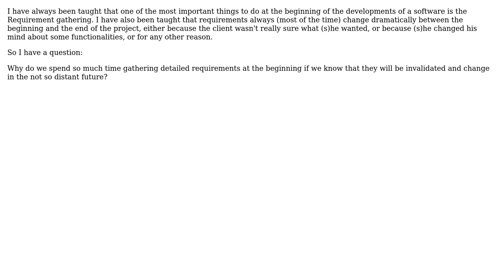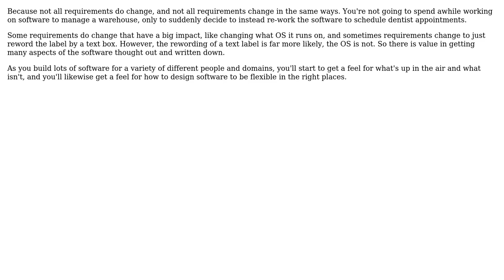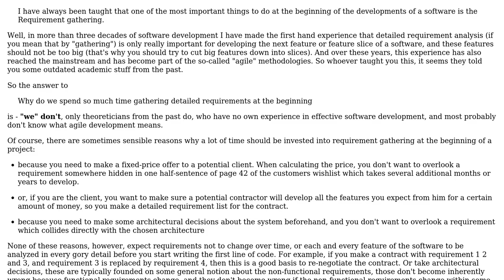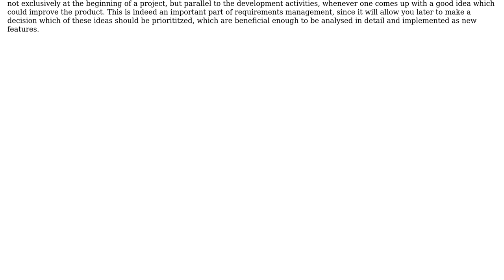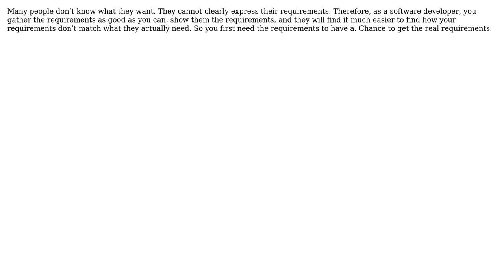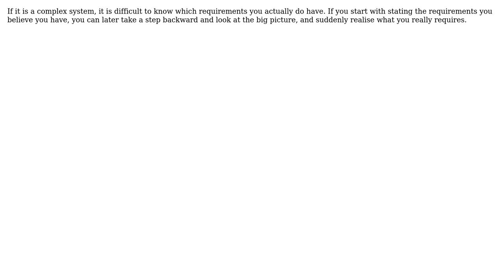Why bother gathering requirements when we know they will change? (8 Solutions!!)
Why bother gathering requirements when we know they will change?

With thanks & praise to God, and with thanks to the many people who have made this project possible! | Content (except music & images) licensed under CC BY-SA | Music | Images & others | With thanks to user whatsisname user Ulf Tennfors user Samuel user Robert Harvey user Oscar Anthony user gnasher729 user Doc Brown user Daenyth user candied_orange and the Stack Exchange Network Trademarks are property of their respective owners. You are responsible for your own actions.